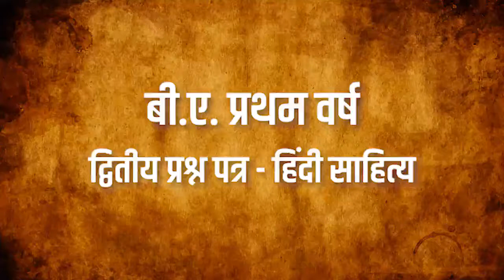गदल कहानी का वाचन, भाग -1